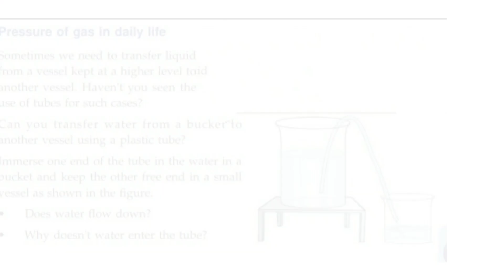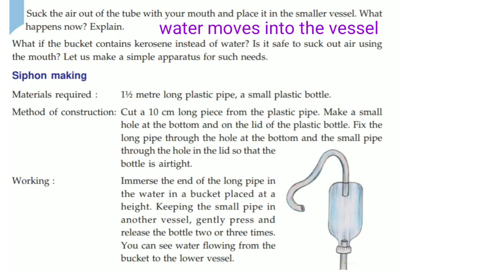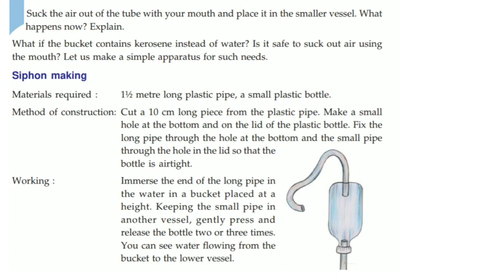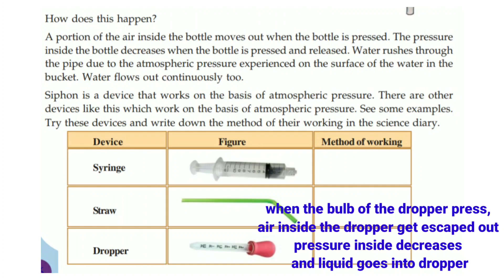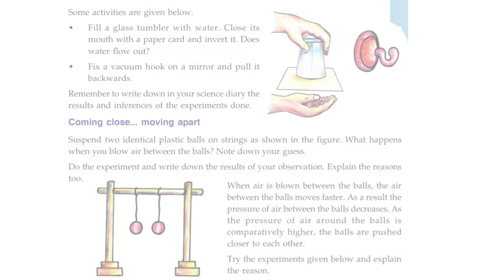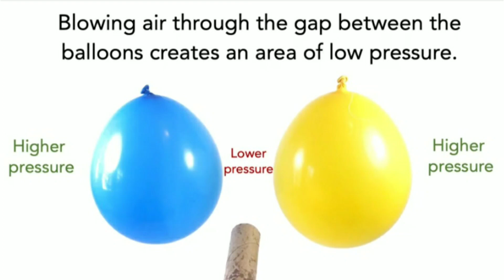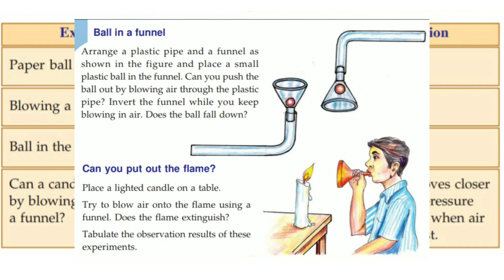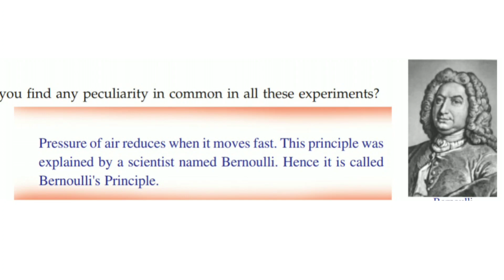7th std Pressure in liquid and gases Basic Science Unit 7 Kerala syllabus | part 2